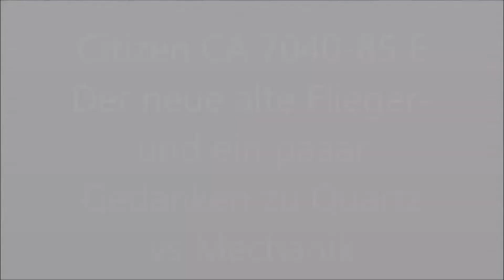Citizen CA 7040-85 E: Der neue alte Flieger- und ein paar Gedanken zu Quartz vs Mechanik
Moin, heute mal zur Abwechselung eine Uhr und kein Messer auf meinem Kanal. Ich stelle euch meinen neuen Fliegerchronographen von Citizen vor und breche eine Lanze für Quartzuhren- ja, wirklich ;-) Viel Spass